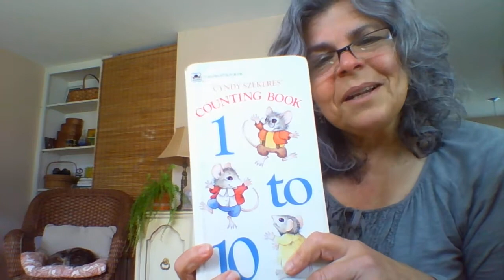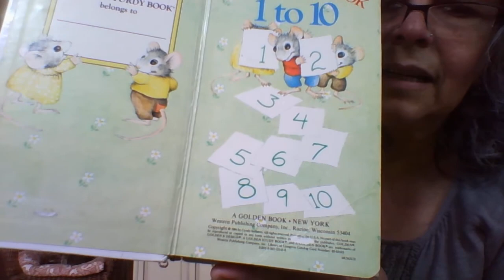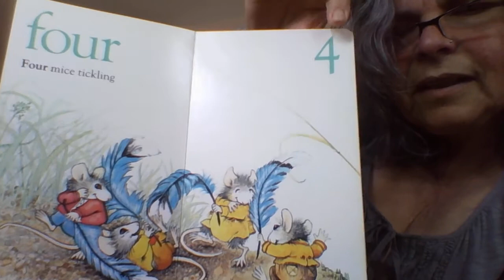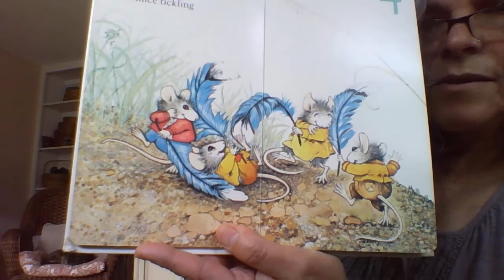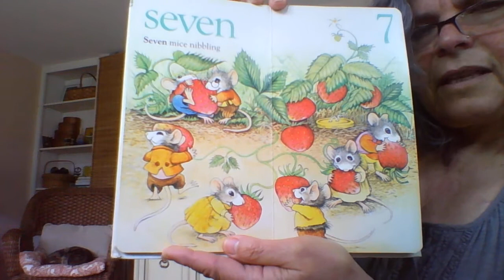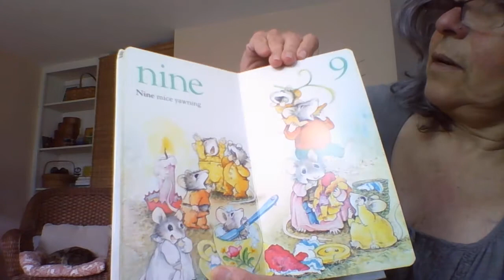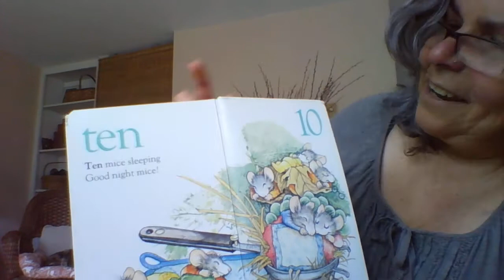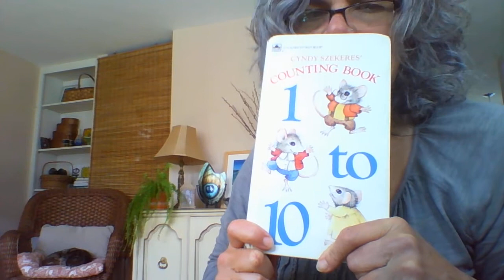Read-Aloud with Theresa - "Counting Book"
Theresa, an educator with our Early Head Start program reads "Counting Book" by Cyndy Szekeres. This is one of Theresa's favorite books because she used to read it to her two sons when they were little.